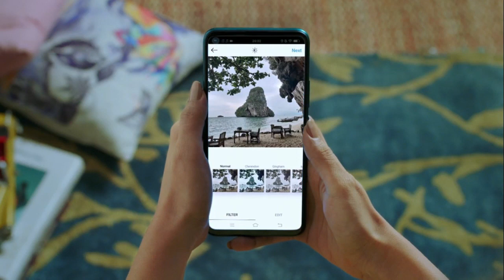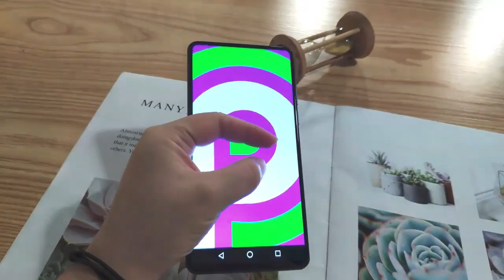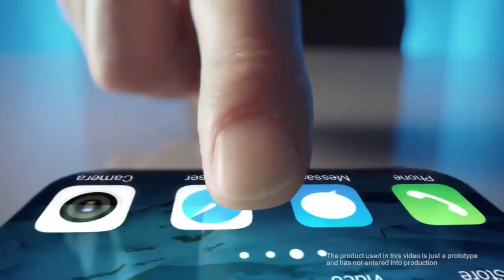Vivo V17 - Dual PopUp Selfie, Snapdragon 712, Indisplay Fingerprint,price | Vivo V17 Vs Realme 5 Pro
Vivo V17 - Full Specifications,. Price and Indian Launch Date